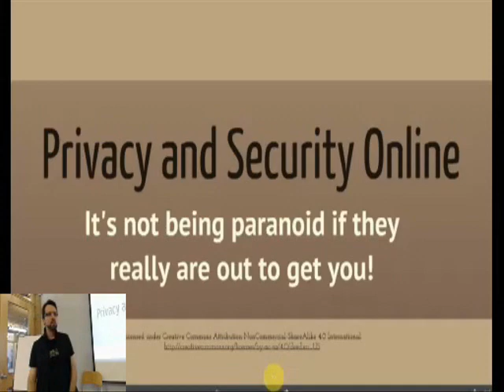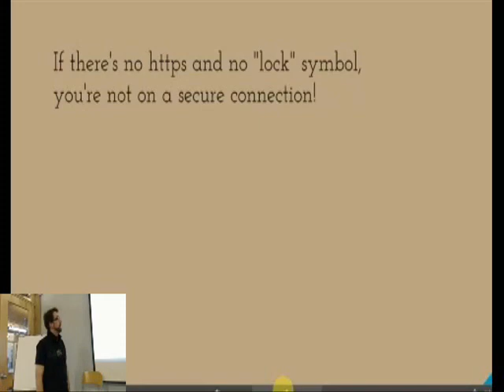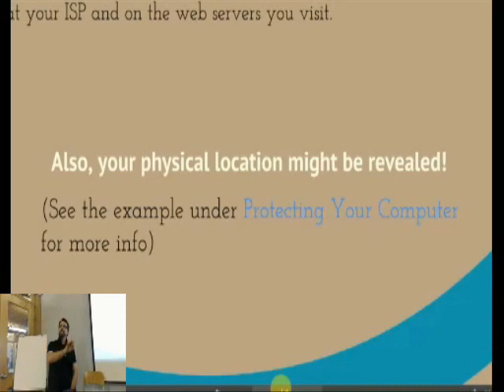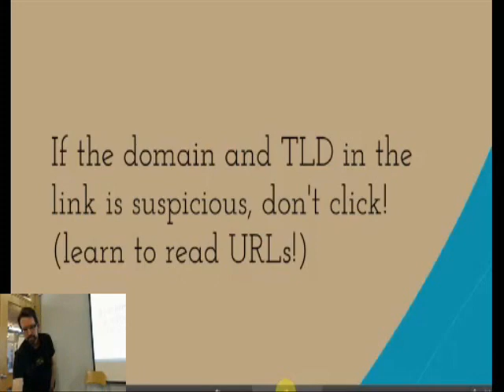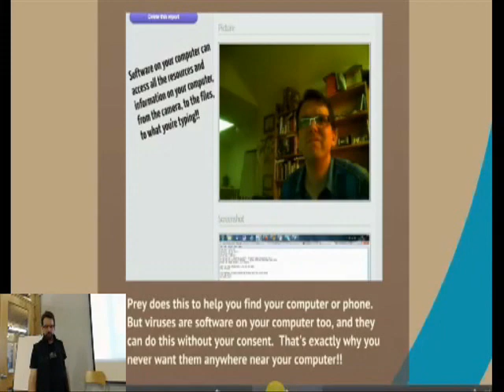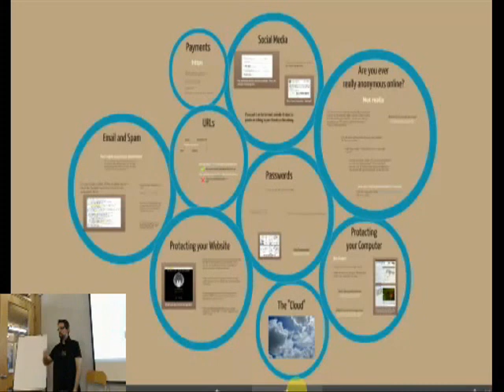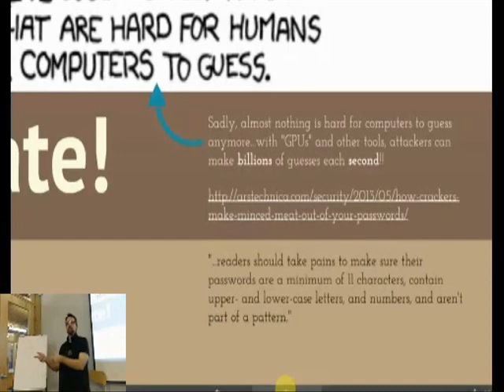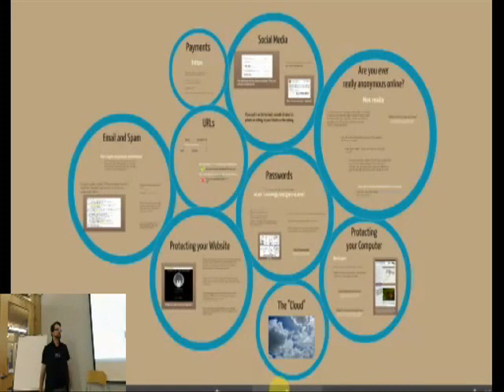IT Security and Privacy Online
Does your nonprofit have a website? Are you currently on social media platforms like Facebook, Twitter and LinkedIn? Is your nonprofit considering cloud computing or are currently using cloud tools, such as DropBox and Google docs?

If so, it's important to equip yourself with IT security and Online Privacy best practices. Julian Egelstaff (Freeform Solutions) explains the importance of IT security, and provided tips on how to safely navigate the web, and protect your nonprofit's privacy online.